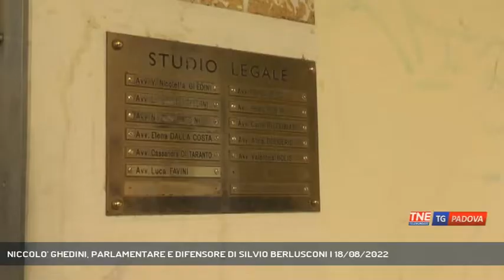NICCOLO' GHEDINI, PARLAMENTARE E DIFENSORE DI SILVIO BERLUSCONI | 18/08/2022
TG Padova Sera 18/08/2022 - PADOVA - Figlio di una nota famiglia padovana, Niccolò Ghedini ha seguito le orme paterne come avvocato. Dopo l'incontro con Silvio Berlusconi, l'avvio della sua carriera politica.  || Tribunale di Venezia. Giugno 2014. Nel pieno del processo Mose, Niccolò Ghedini non si concede ai giornalisti mentre entra in aula come difensore dell'ex doge del Veneto Giancarlo Galan. Una vita divisa tra le aule di tribunale, il difensore con la D maiuscola di Silvio Berlusconi, una vita dedicata alla politica con un seggio in Parlamento tra Camera e Senato dal 2001 in Forza Italia, una vita trascorsa anche in Veneto tra Padova nello studio legale dove aveva mosso i primi passi accanto al già affermato avvocato Piero Longo, e Santa Maria di Sala, la sua residenza di campagna. All'età di 62 anni è morto in un anomalo agosto di campagna elettorale Niccolò Ghedini. Un principe del foro, dai modi eleganti che cinque anni fa era stato eletto senatore nel collegio uninominale 6 Bassano del Grappa e così parlava di Flat Tax. Una vita in Forza Italia di cui fu coordinatore veneto e di cui assunse le redini a livello nazionale nel 2016, una vita dedicata alla giustizia, una vita in difesa di Silvio Berlusconi di cui parlava così nel gennaio 2013. (Servizio di Chiara Gaiani) - Segui Telenordest anche sul digitale terrestre! Visita il sito